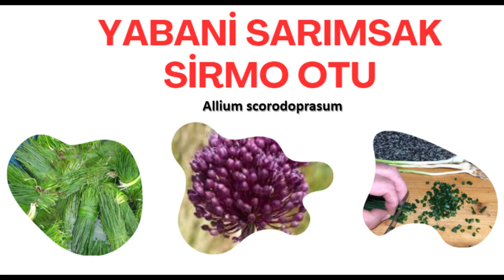Sirmo Otunun Hiç Duymadığınız Faydaları Belkide Bahçenizde Var